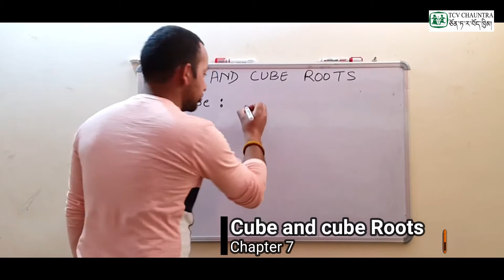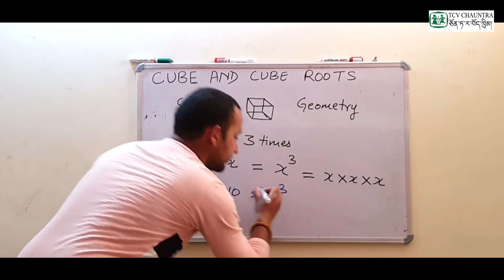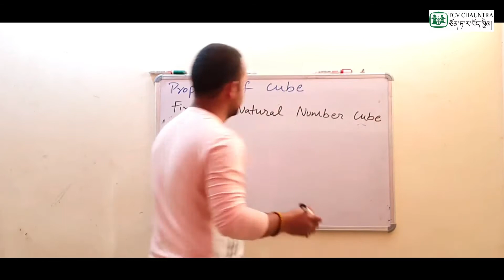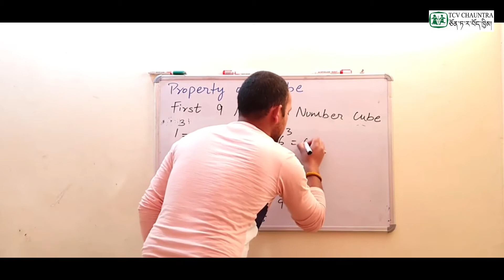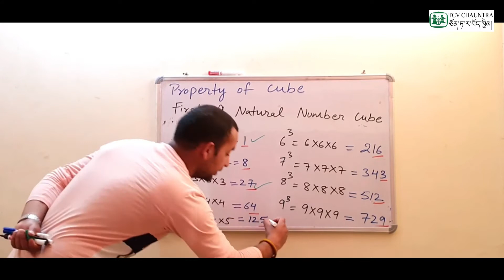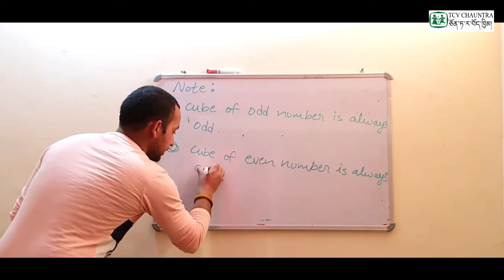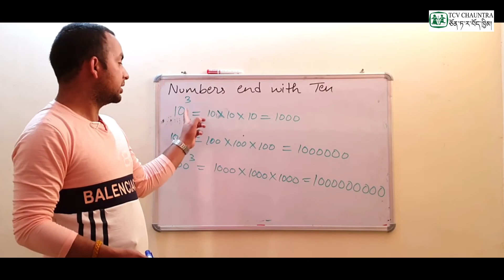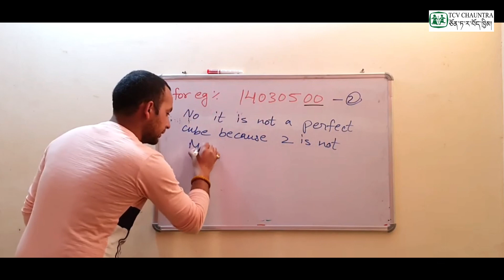Loter Classes : Class VIII Mathematics ( Chapter 7 : Cube and Cube Roots ) - Part 1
Teacher : Mr. Sajan Singh Jaryal
Student Level : Class 8
Reference : NCERT Text Book for Class VIII - Year 2020